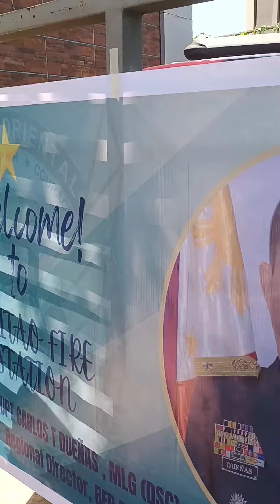Initao Fire Station October 23, 2023